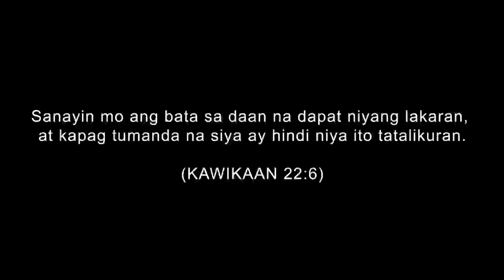PANALO MAKAKAKUHA SA MGA ITO | BELGIAN MALINOIS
Dahil malapit na tayo sa 50, 000 Subscribers ililibre ko na sa inyo ang DELIVERY FEE
Metro Manila
Pampanga: Hanggang San Fernando
Cavite: Hanggang Imus Cavite

Available Puppies:
#1 Sold
#2 Keep
#3 Keep
#4 Sold
#5 Sold
#6 Sold
#7 Sold
#9 Sold
#10 Sold

For Stud Services of different kinds of Dogs
Please Contact Joverman Kennel

Gears
Camera: Gopro Hero 10 Black
Back up Camera Oppo Reno 7 5G
Mic: Lavier Microphone GL117
Editing Machine: Powered By Ryzen
Editing Software: Adobe Premiere Pro 2022
Color Grading: Red Giant